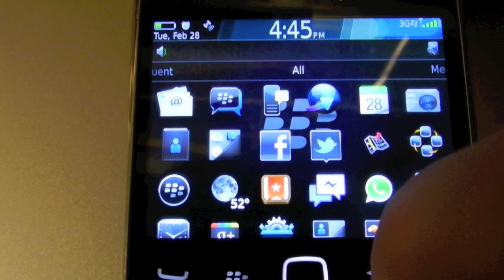BlackBerry Bold 9930 - aLIVE Bold Theme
aLIVE Bold, Mini_Banner by drkapprenticeDESIGNS and _Lucky45

AMAZING Fluid live animation, and a glowing banner when a new email is received or a call is missed.

SONG: Mozart - Mat Zo and Arty